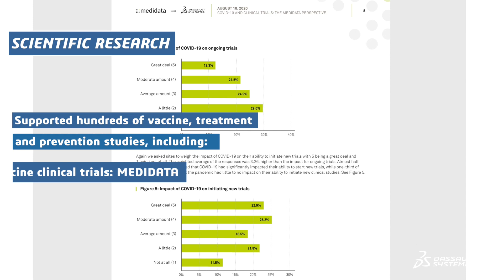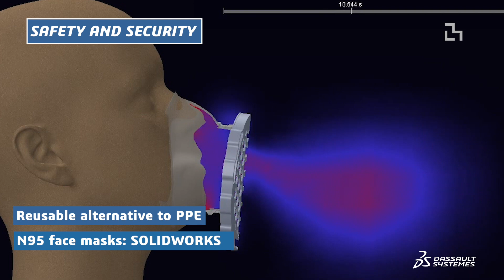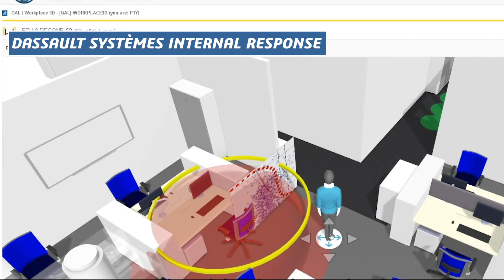Dassault Systèmes COVID-19 response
Throughout the COVID-19 crisis, Dassault Systèmes, our customers, partners and people, have come together to develop innovative solutions to save lives and support business. Discover our contribution.